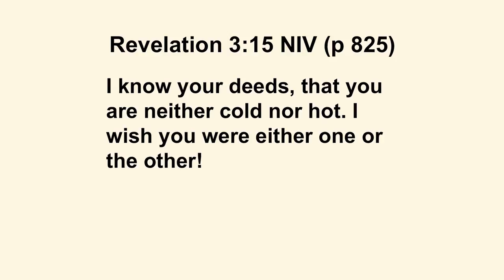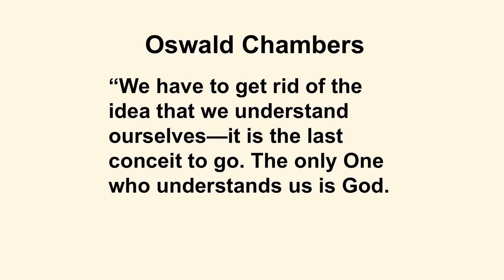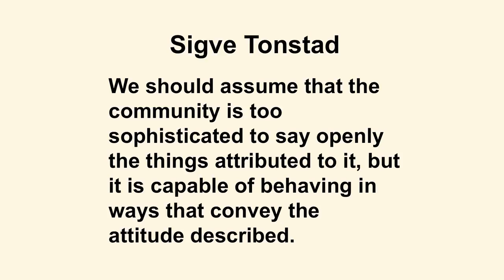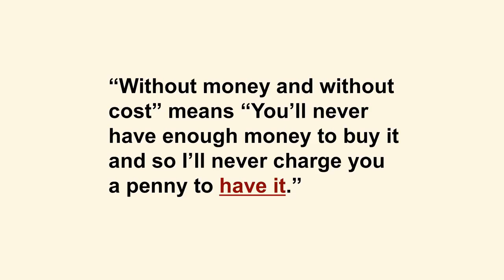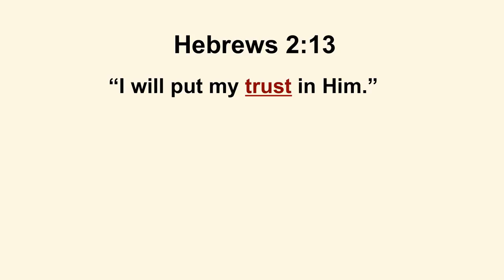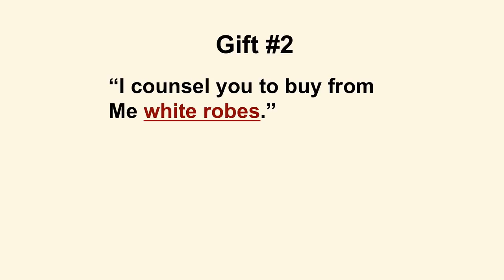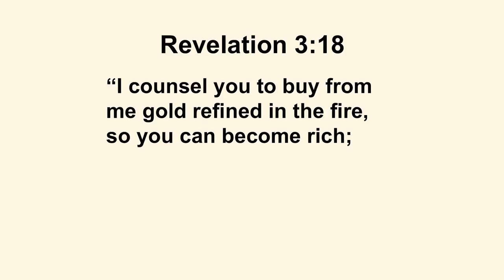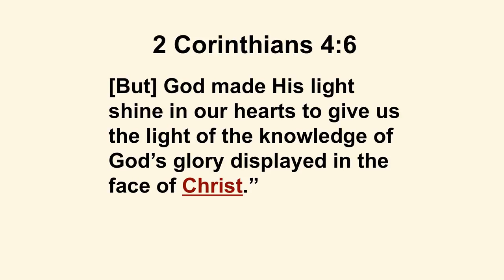The Last Letter: Reading Between The Lines